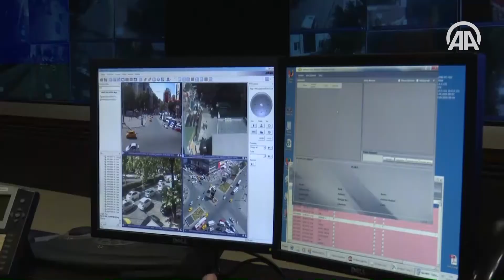Başkente bin 78 "gözle" koruma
Ankara Kent Güvenlik Yönetim Sistemi'ne entegre 436 noktadaki bin 78 kamera, başkenti saniye saniye tarayıp, suçların aydınlatılması ve zanlıların adalete teslim edilmesinde önemli rol oynuyor